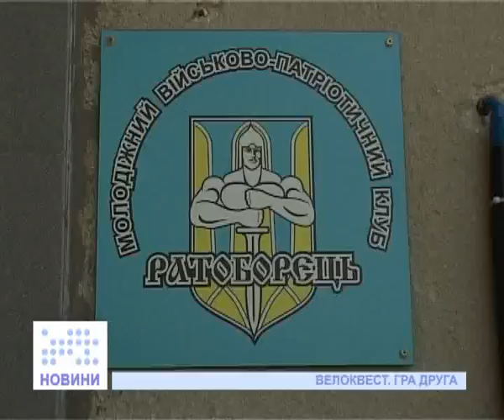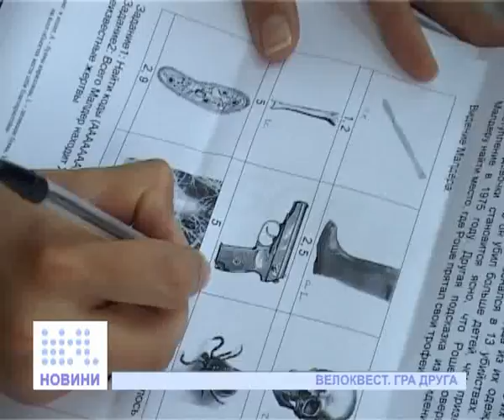Велоквест. Гра друга